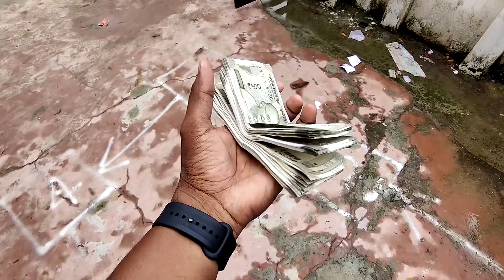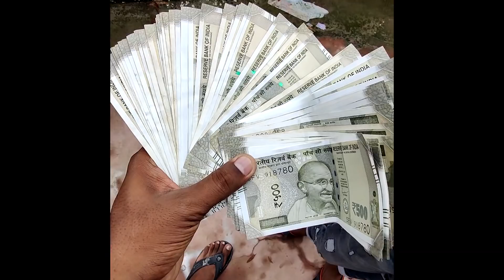Giving 50 thousand to @sheikh_bros 😍 He Shocked 😳